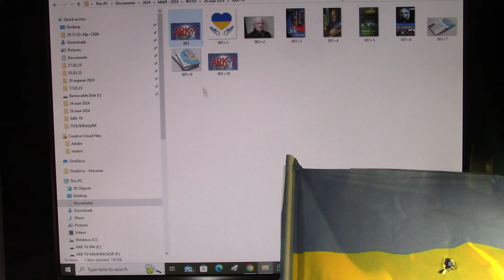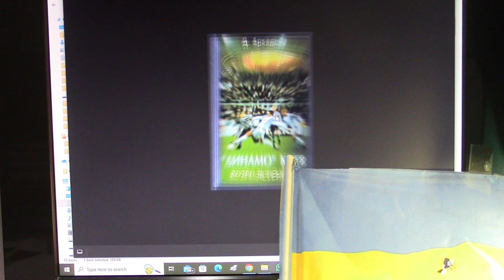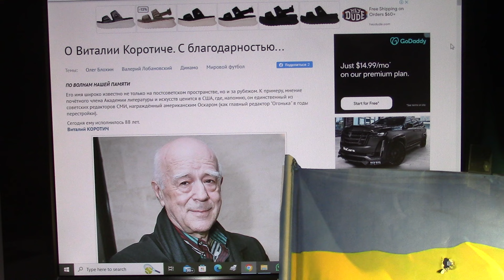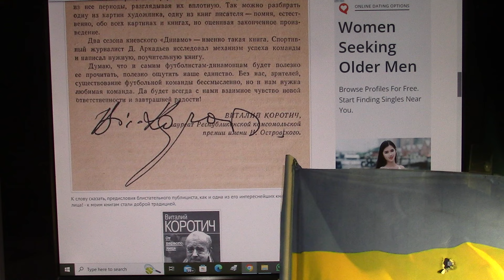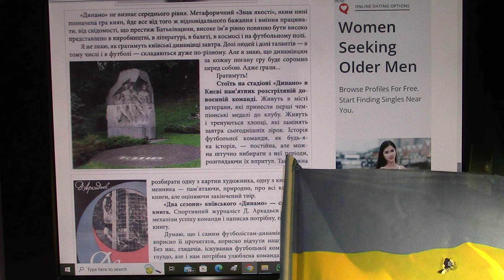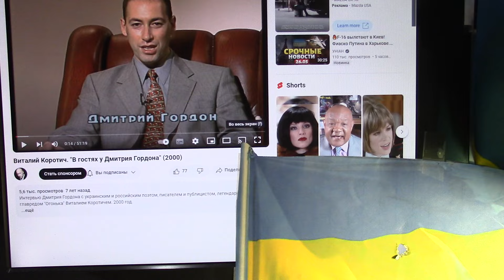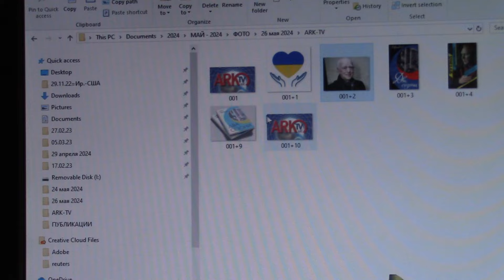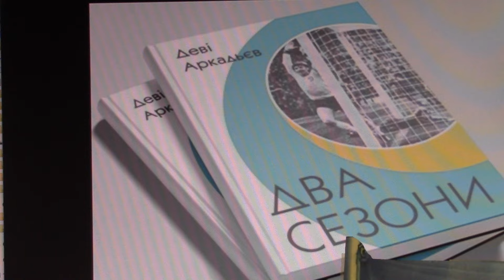Виталию КОРОТИЧУ 88 лет. Именинник в гостях у Дмитрия ГОРДОНА. С 2023 внесён в базу "Миротворца"!?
ПО ВОЛНАМ НАШЕЙ ПАМЯТИ
Его имя широко известно не только на постсоветском пространстве, но и за рубежом. К примеру, мнение почётного члена Академии литературы и искусств ценится в США, где, напомню, он единственный из советских редакторов СМИ, награждённый американским Оскаром (как главный редактор "Огонька" в годы перестройки).
Сегодня ему исполнилось 88 лет.

Виталий Коротич. "В гостях у Дмитрия Гордона" (2000)
25 июн. 2016 г.
Интервью Дмитрия Гордона с украинским и российским поэтом, писателем и публицистом, легендарным главредом "Огонька" Виталием Коротичем. 2000 год.